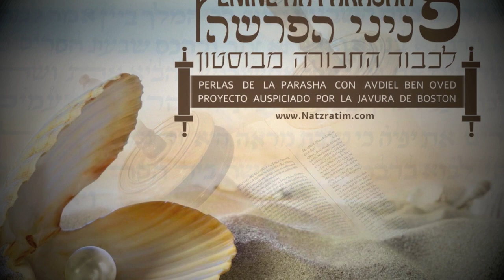Parashat Vaera - Más que palabras elocuentes.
Proyecto: Peniné HaParashá auspiciado por la Javurá de Boston.